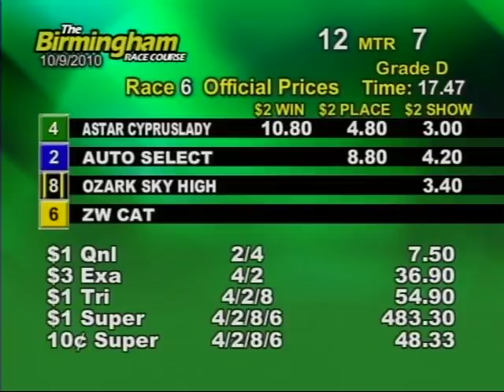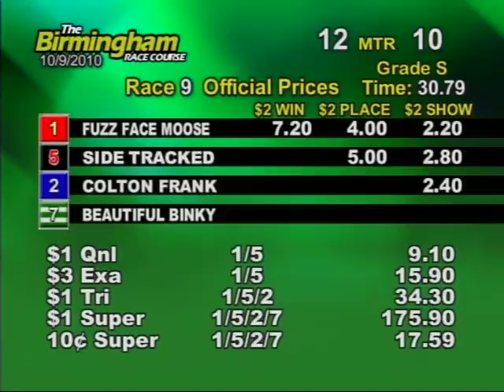Saturday October 09, 2010 Matinee Part 1